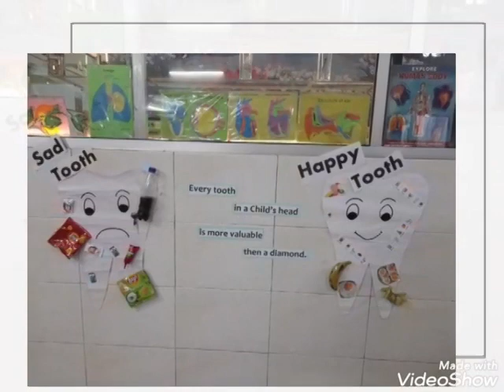Protect your teeth (Activity) Grade I